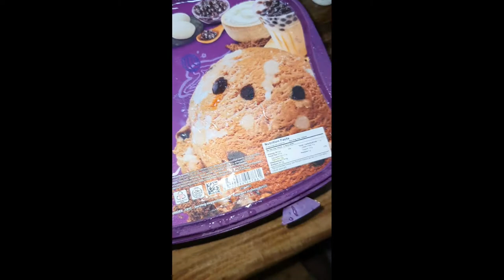SELECTED MILK TEA LIMITED EDITION